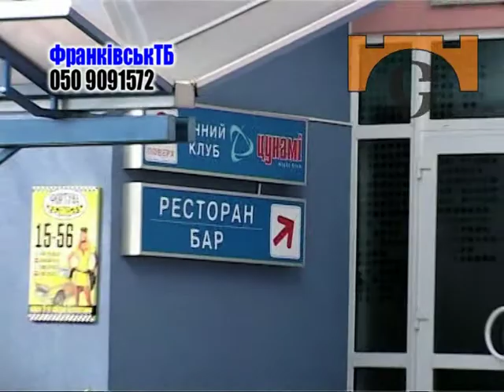FrankivskTV presents Ivano-Frankivsk - starsiti in center Europe.7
...Час мчить невблаганно, проходять дні, пройдуть роки... І тільки домашній відеоархів допоможе Вам згадати прекрасні миті Вашого життя. У Вас збереглися відеокасети із записами весілля або ювілею, зворушливих дитячих свят, днів народження, домашніх урочистостей або просто відео запису Ваших прогулянок, подорожей. Таке відео безумовно дорого для Вас і є невід'ємною частиною Вашого життя. Нема секрету, що будь-яка річ від часу псується. Так само і кіноплівки, і відеокасети починають від часу руйнуватися, розсихатися, розмагнічуватися або просто приходять в непридатність унаслідок зносу. А ось на сучасному носії: "флешці" або компакт диску (DVD) відеозапис надійніший, він позбавлений цих недоліків. З плином часу оцифрована запис не втрачає якість і може бути легко розмножена. Тому оцифрування - це другий шанс для Вашого архіву. Оцифровка дасть Вашим кіноплівкам, відео касетам нове життя. Ми пропонуємо якісний перезапис (оцифрування) кіноплівок 8 мм або 16 мм та відеокасет форматів VHS, S-VHS, VHS-С, MiniDV, HDV, Betacam SP з наступним записом у формат DVD-Video або AVI DV. Якщо для Вашого відео необхідно відновити яскравість або колірний баланс, збільшити різкість відео, зробити фільтрацію шумів (шумопониження) або стабілізувати зображення..., ми пропонуємо нашу послугу - обробка відео: корекція, стабілізація, реставрація відеоматеріалу.
Для оформлення замовлення Ви зв'язуєтеся з нами по по e-mail або по телефону. Викладаєте свої вимоги та побажання до майбутнього замовлення. Обговоривши всі деталі, Ви передаєте нам свої робочі матеріали. Передачу робочих матеріалів можливо здійснити декількома способами: * при особистій зустрічі , курєрською поштою, через нашого, або Вашого курєра * переслати рекомендованим листом, бандероллю або посилкою по пошті. При виконанні замовлення ми обов'язково врахуємо усі Ваші побажання та рекомендації. Термін виготовлення замовлення залежить від його обсягу та складності. Виконане замовлення, ми показуємо Вам особисто при зустрічі, або по каналу прямого ефіру на нашому сайті. Оплату Ви здійснюєте після прийому роботи. Після підтвердження оплати, Ви отримуєте оригінал. Наші контакти: Україна, Ів-Франківськ,вул.Бандери - 6.Студія Мирослава Бойчука.Можлива оплата перерахунком.